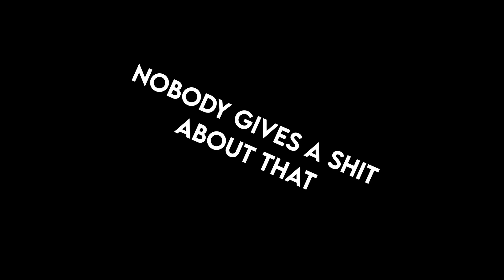Why Do We Keep Doing This? | Valorant Funny Moments